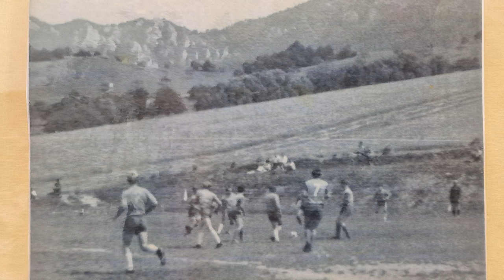TJ PARTIZÁN SÚĽOV - HRADNÁ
Video vzniklo v Súľov - Hradná pri príležitosti osláv 830. výročia prvej písomnej zmienky o obci Súľov. Slávnosti pripravila obec Súľov-Hradná pod záštitou starostu obce Jaroslav Bušfy a gesciou Kultúrnej komisie s Katarína Bušfyová Ďurcová. Ocenení TJ Partizán Súľov - Hradná "ĎAKOVNOU PLAKETOU" za dlhoročný prínos pri rozvoji obce Súľov-Hradná. Vo videu je  stručný prierez historie až po súčasnosť. Spracoval: Michal Tvrdy - MTV studio, Súľovské skaly